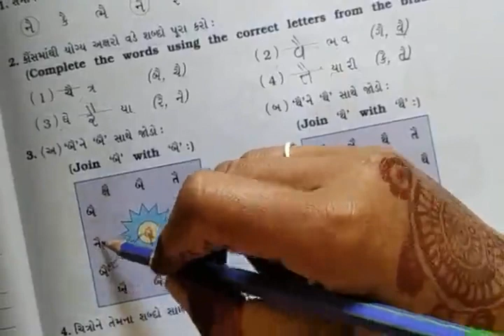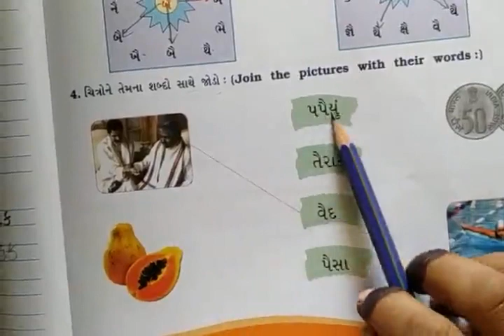BEMS STD 1 GUJARATI PAGLU 14